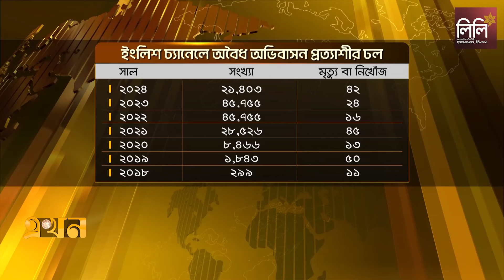অভিবাসন সংকটের শেষ কোথায়, সমাধান মিলবে কবে? | Europe Visa | English Channel | Ekhon TV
Our Office Address:
EKHON TV
City Park Lane
19, Hatkhola Road, Wari
Dhaka-1203
Bangladesh